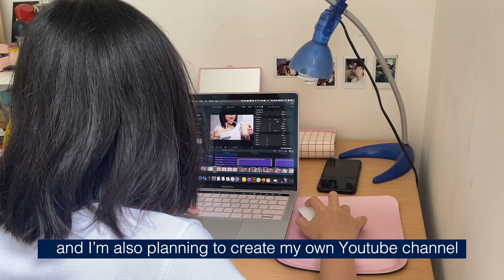Nhu's Home Campus | RMIT University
Marketing student Nhu says she hasn't had time for herself in the past but has been making the most of the quarantine period, spending more time cooking and even putting in work to start her own YouTube channel!

Thanks for showing us your Home Campus Nhu!